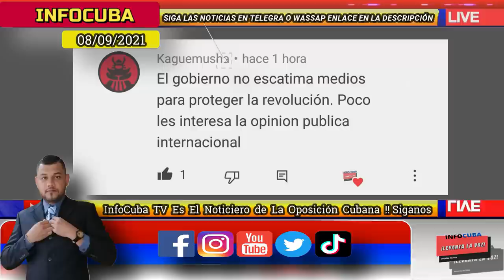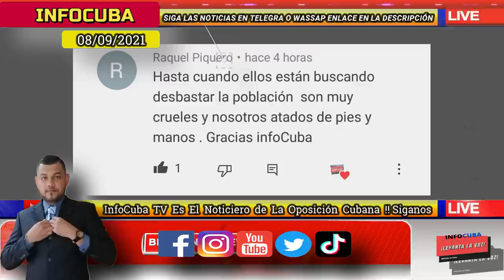Noticias de Cuba Hoy *** Inédito !!! Obama se Cuela en el Sistema Educativo Cubano Como Vaquero